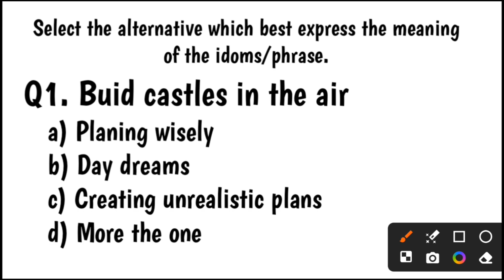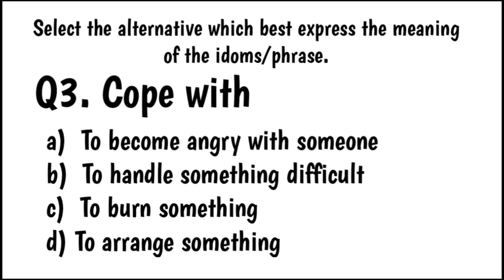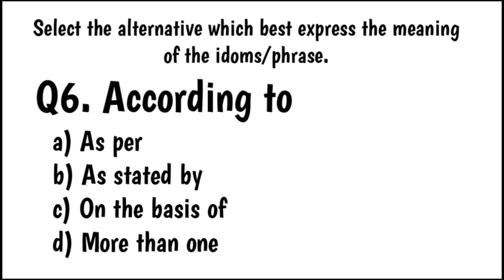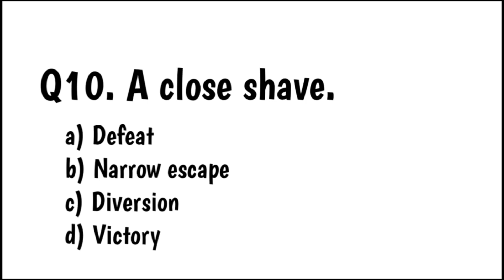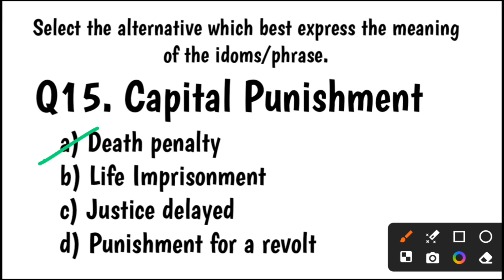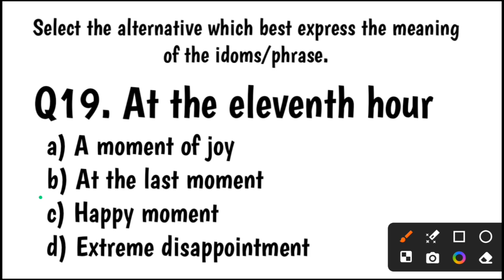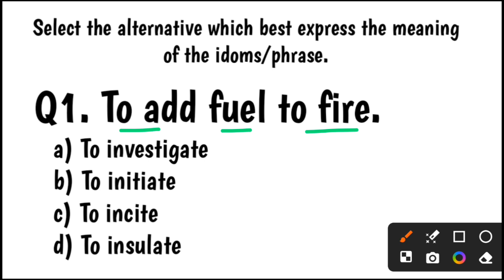bihar deled entrance exam 2024 preparation, deled entrance exam question paper 2024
bihar deled previous year question paper math d.el.ed entrance exam question paper 2023 math bihar deled entrance exam previous year question paper